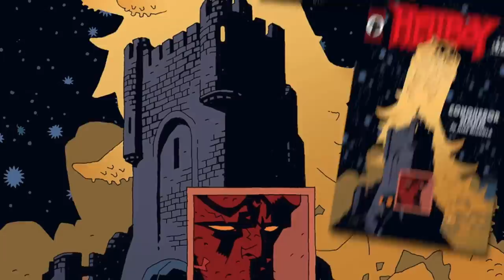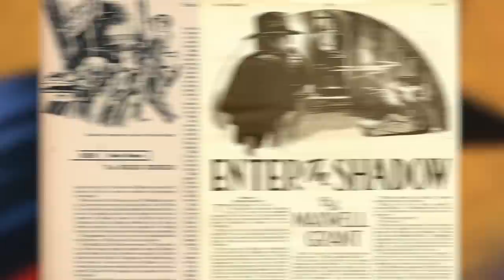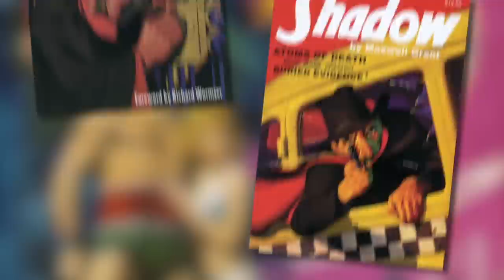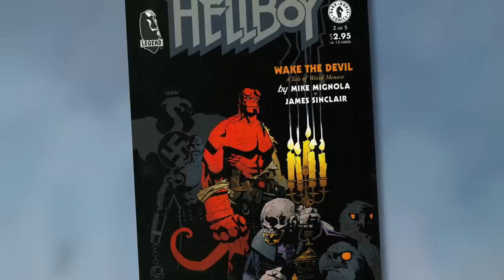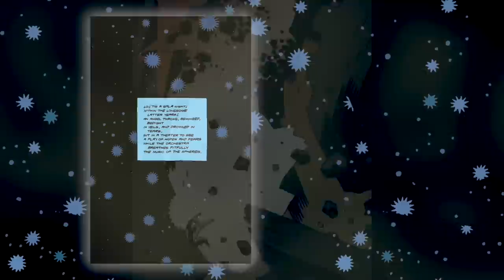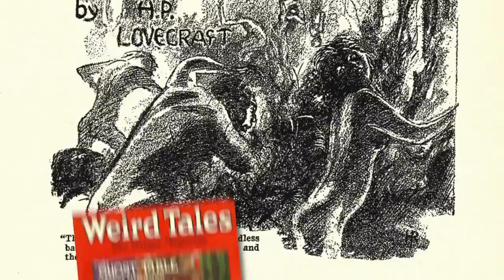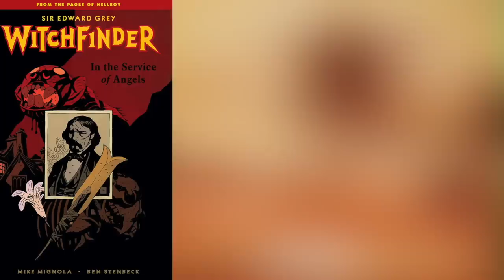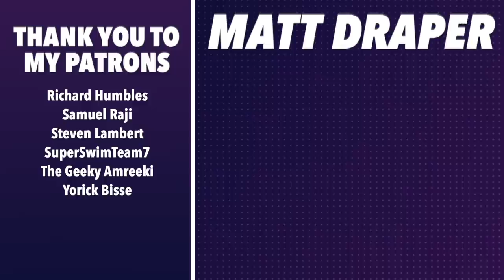The Pulp Horror & Heroism of HELLBOY: CONQUEROR WORM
An analysis of the 2001 Hellboy miniseries "Conqueror Worm" and Mike Mignola's use of pulp heroes and the pulp horror of H.P. Lovecraft to bring a close to Act 1 of Hellboy and permanently change the status quo of his hero.

"The Attraction of Evil" - Hainbach

"1940s Slow Dance" - Doug Maxwell/Media Right Productions

"Out of Body" and "Midnight Never Ends" by Dance With the Dead